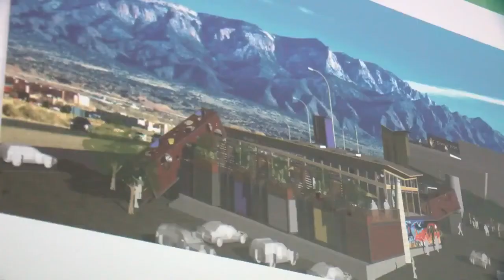Groundbreaking expected Tuesday for Tin Can Alley